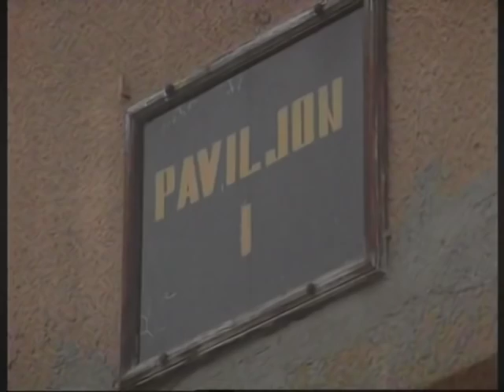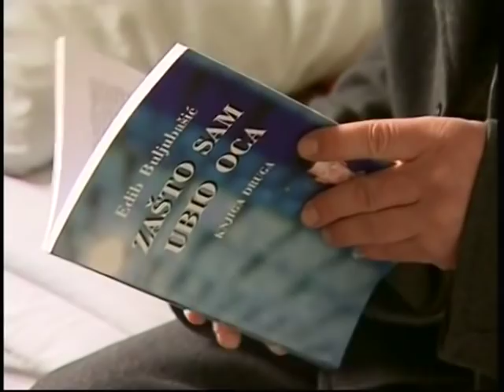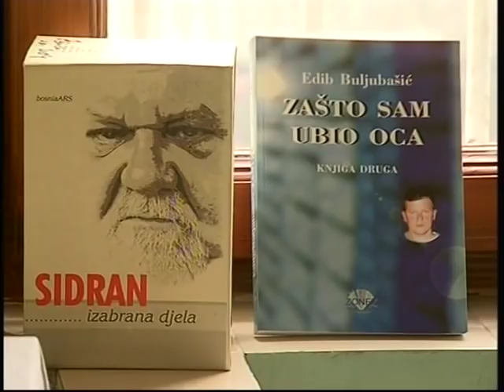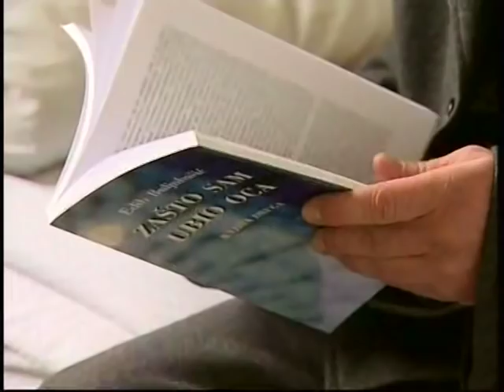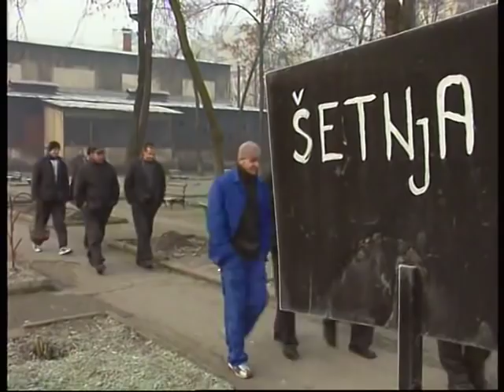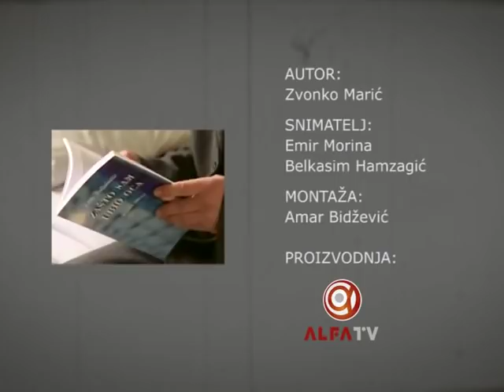Prokleta robija. Edib Buljubasic. Dokumentarni film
Čovjek sa najvecom kaznom u BH pravosudju, Buljubašić Edin, prica iz tri knjige Abdulaha Sidrana.

Autor Zvonko Maric, snimatelj Emir Morina, montaza i grafika  Amar Bidzevic.